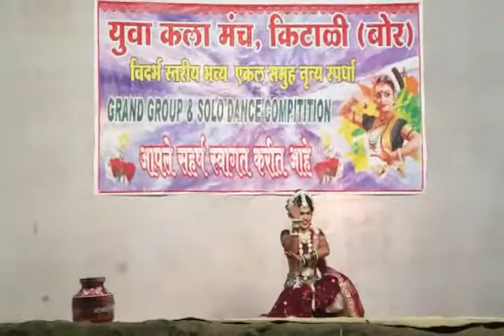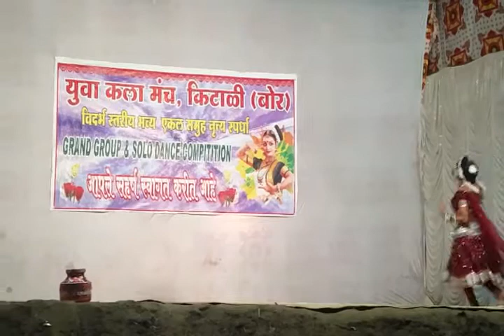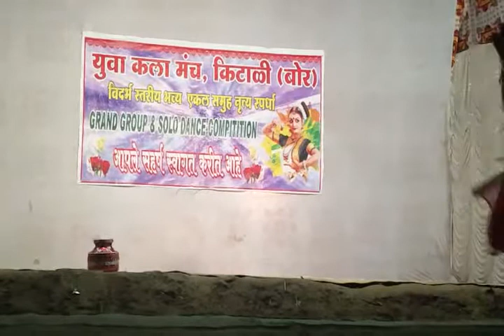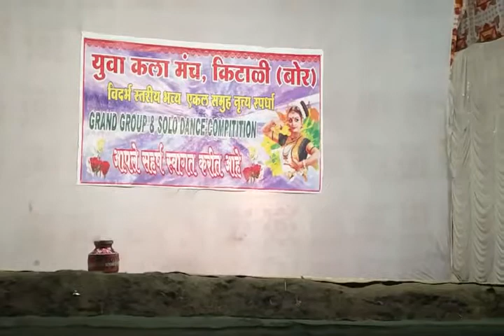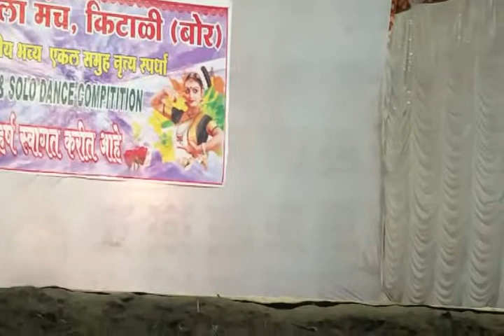yuva kala manch kitali dance competition 2017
SuJit Urade Talodhi